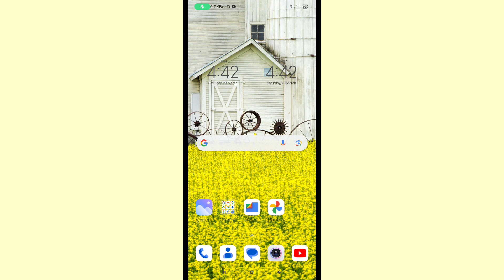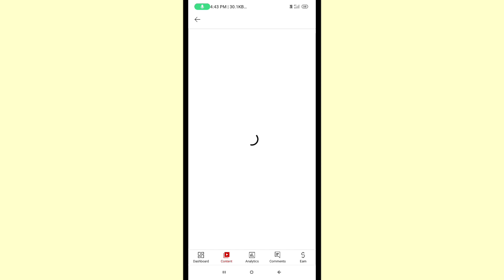100 views how much money | Youtube se paise kaise kamaye | Kitne views par kitna paisa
100 views how much money | Youtube se paise kaise kamaye | Kitne views par kitna paisa
Created by : Dipu Singh
My New Channel: @ActiveDost
Queries Solved:-
100 views how much money
you tube से पैसा कैसे कमाए
you tube shorts से पैसा कैसे कमाए
youtube kitne view par kitne paise deta hai
youtube par kitne views par kitne paise milte hain
kitne views par kitna paisa milta hai
1k views on youtube money
youtube se kitna paisa milta hai
kitna view pe kitna paisa milta hai
1000 views on youtube how much money
youtube se paise kaise kamae
1000 views par kitne paise milte hai
kitne views par kitne paise milte hain
youtube pe kitne view par kitna paisa milta hai
youtube kitna paisa deta hai
100 views how much money
1k views par kitne paise milte hain
youtube par paise kab milta hai
youtube me kitne view par paise milte hai
1 k views kitna paisa milta hai
youtube se kitne paise milte hain
facebook kitne views par kitna paisa deta hai
views kya hota hai
kitne views per kitne paise milte hain
youtube paise kaise deta hai
youtube se paise kaise nikale
short video me kitne view par paise milte hain
youtube per paise kaise kamae
facebook par kitne views par kitne paise milte hain
1 million views par kitna paisa milta hai